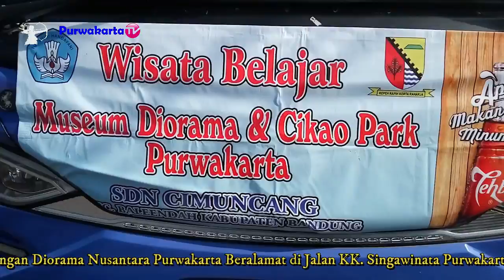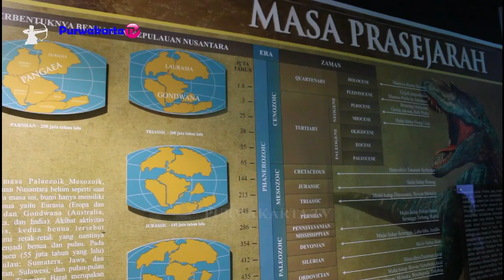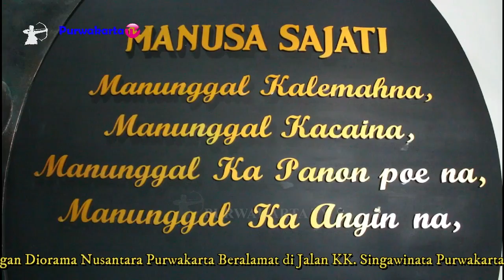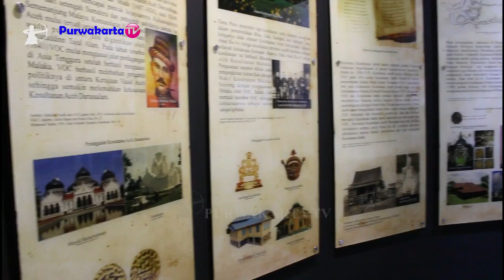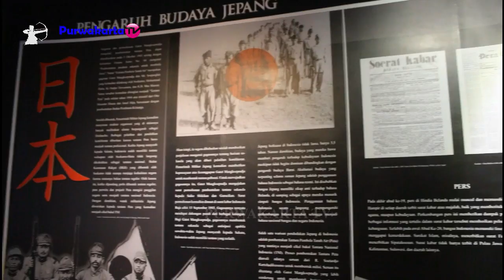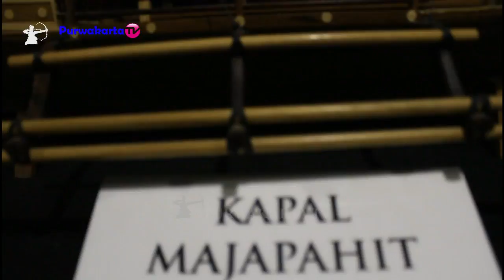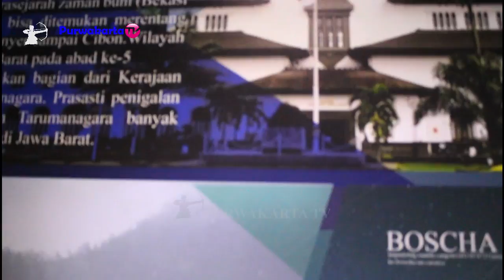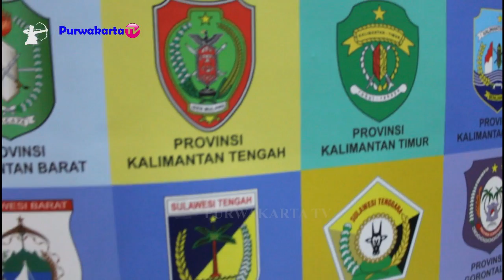Bale Panyawangan Diorama Nusantara Purwakarta || Cimuncang Kabupaten Bandung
Pengunjung dari Cimuncang Kabupaten Bandung ke Bale Panyawangan Diorama Nusantara Purwakarta pagi tadi Kamis, 21 Pebruari 2019 .